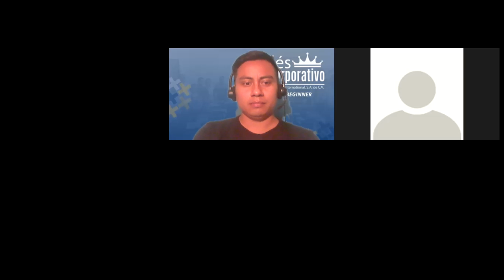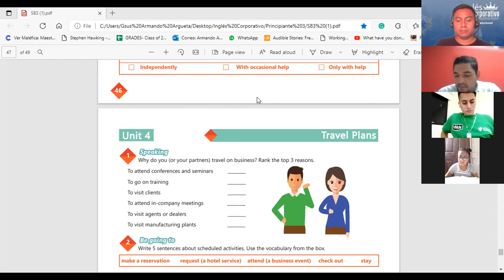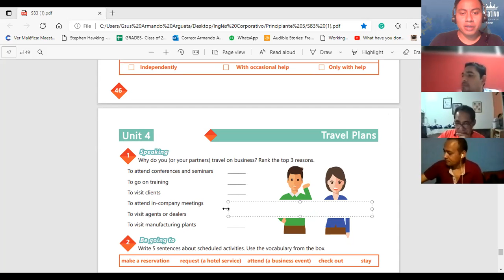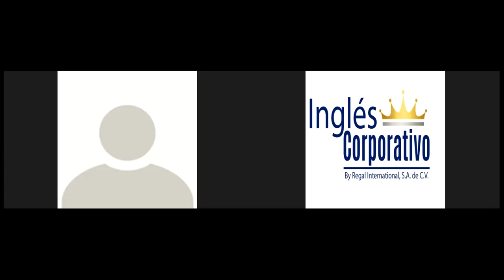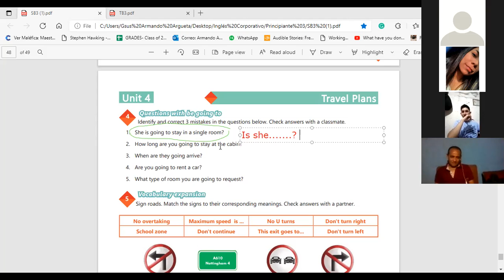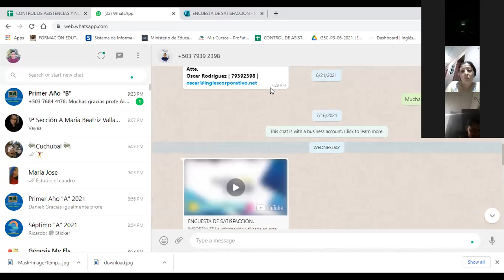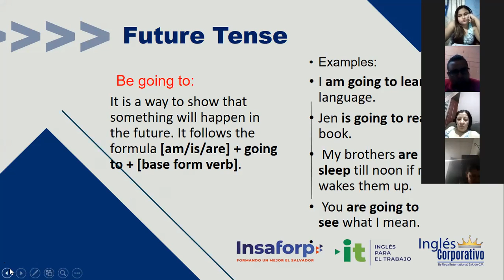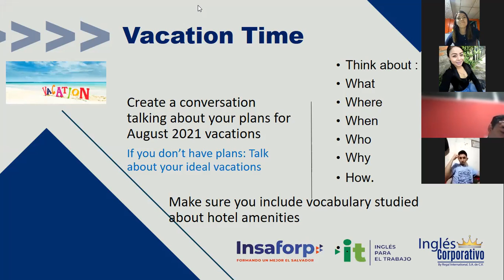Ingles Corporativo-Videoconferencia #20 SPEAKING PRACTICE-BUSINESS TRAVEL